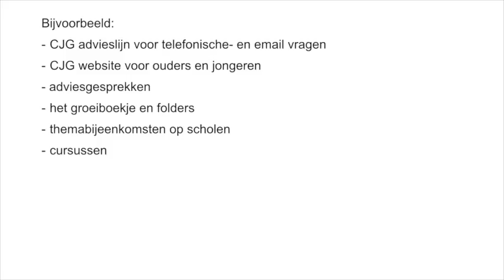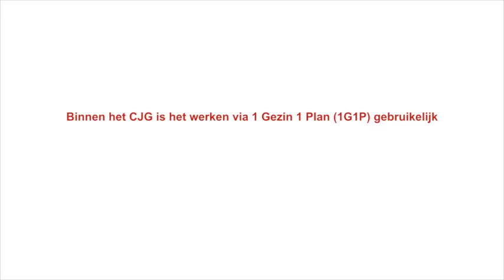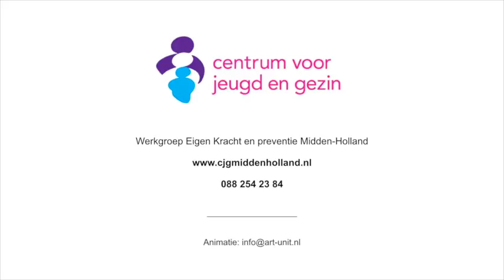GGD Hollands Midden whiteboard animatie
Eigen kracht en preventie, 1Gezin 1Plan, vindplaats is actieplaats, CJG